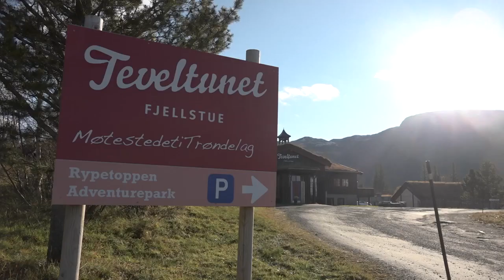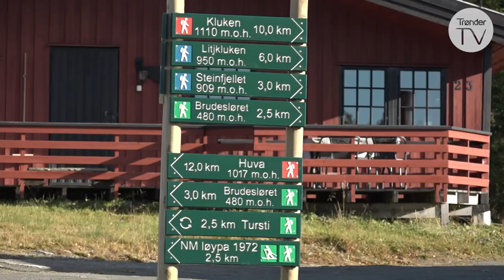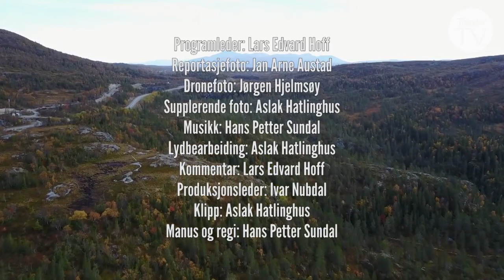Langs Stjørdalselva - Program 2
Bli med på en dronereise opp Stjørdalsvassføret. Denne
gang lander vi på Hylla Lodge, på Teveltunet og ved Rypetoppen.